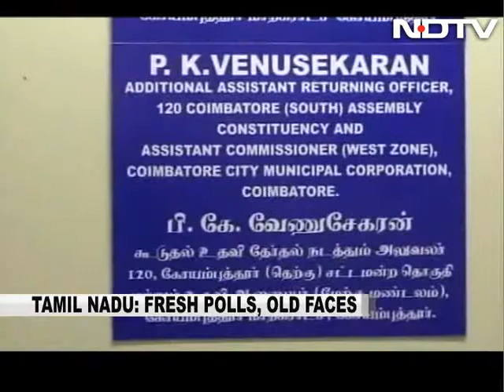5 Months After Polls Cancelled Over Bribery Charges, DMK, AIADMK Field Same Candidates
AIADMK and DMK have fielded the same candidates again for Aravakurichi and Thanjavur Assembly seats, five months after polls were cancelled in two constituencies over allegations of voters being bribed.